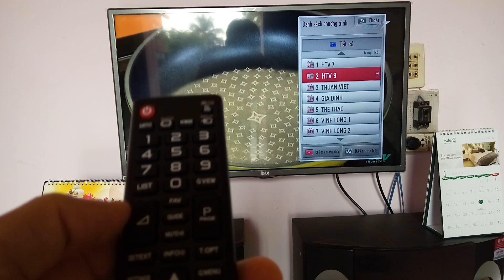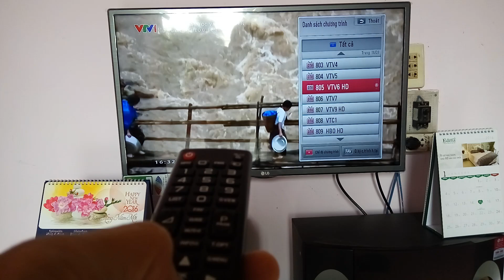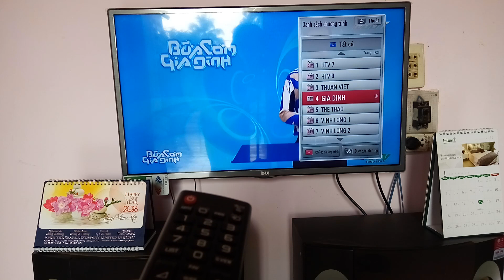Tivi LG 32LF560D có DVB T2 bị lỗi tìm đài trong LIST khi xài ăng ten trời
Tivi LG 32LF560D có tích hợp DVB T2 bị lỗi tìm đài trong LIST khi đang mở 1 trong 19 kênh từ HTV7 bằng ăng ten trời (ăng ten xương cá), nếu đang xem kênh khác ngoài 19 kên đó thì vào LIST và tìm đài bình thường.
Không biết lý do vì sao? Do tivi hay do băng tầng DVB T2 còn đang trong thử nghiệm nên chưa ổn định?

Mong bạn nào hiểu giải đáp giúp.

Cảm ơn!

🇻🇳 Nếu các bạn thích những video của mình, các bạn có thể Donata cho mình 1 ly cafe tại đây nhé: 😊😊

🇻🇳 Chủ TK: VÕ HIỀN TRỌNG HIẾU
🇻🇳 STK: 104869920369 - Ngân hàng VietinBank - Chi nhánh 8 - Quận 8 - Tp.HCM.